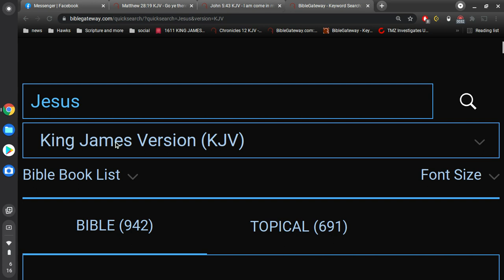What is the Name of the Father?